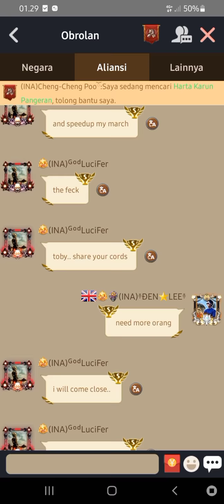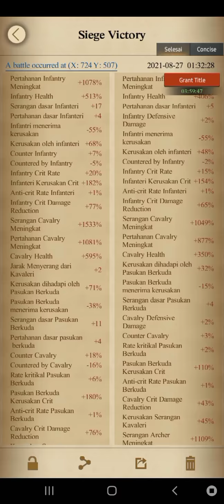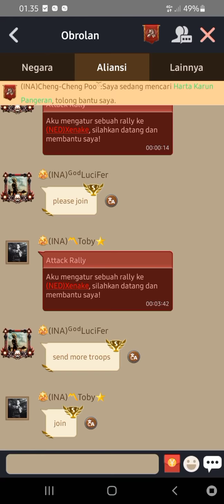Clash of Kings K543 | We can do without TOP GLOBAL | War Kingdom! 500M Totally ZERO!